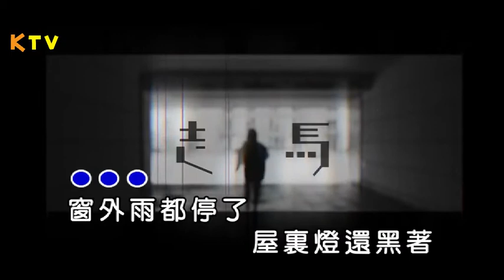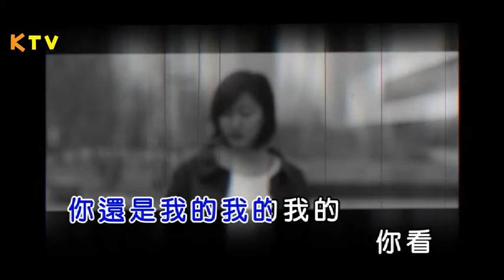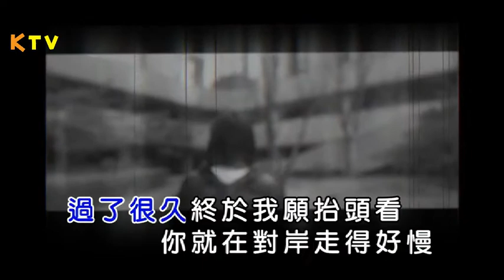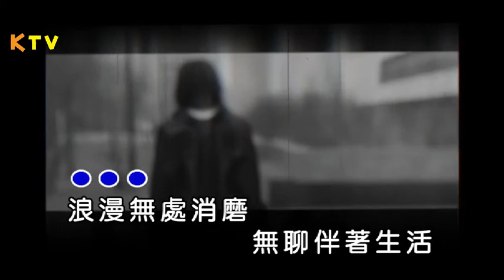【MV】陈粒 《走马》/动态歌词